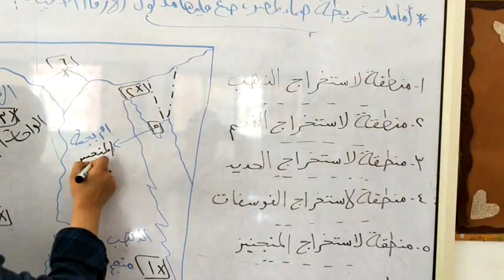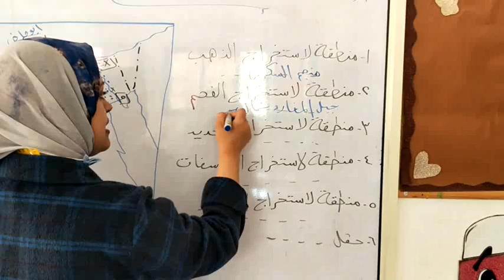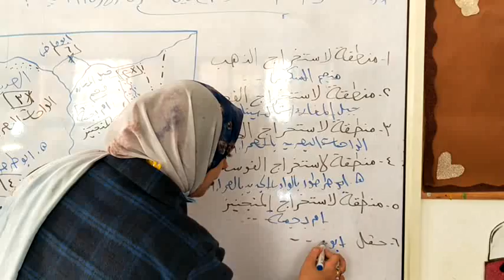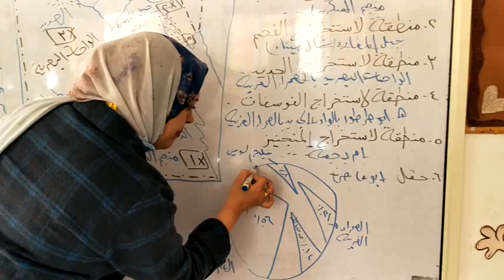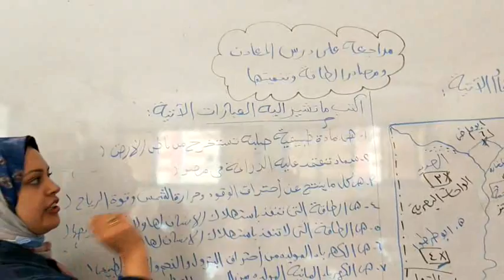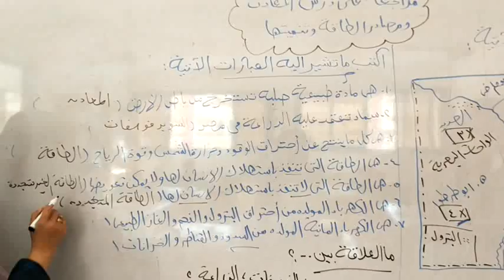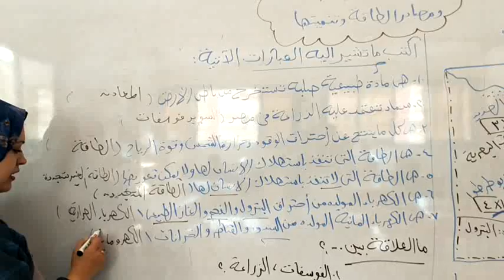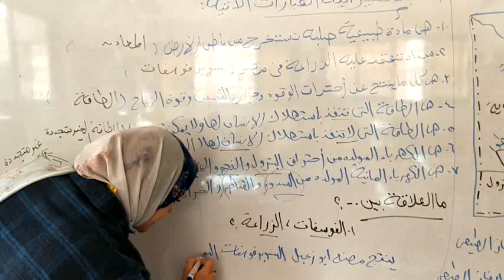مراجعه مصادر الطاقه وتنميتها للصف الخامس الابتدائى